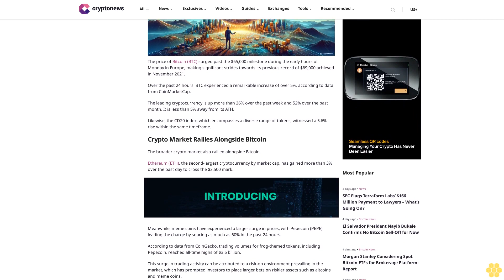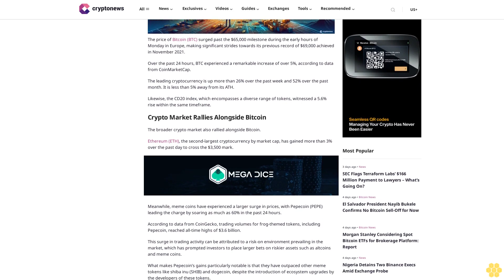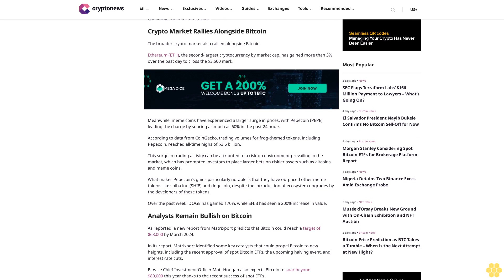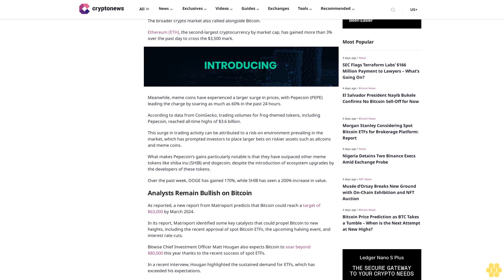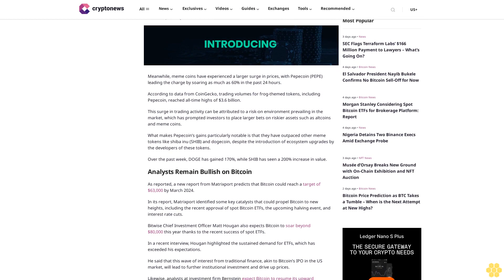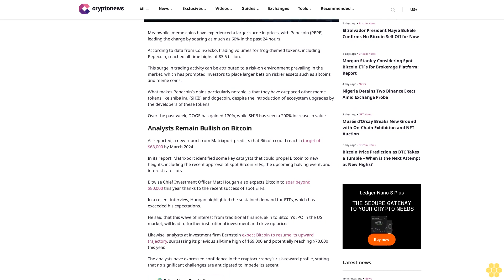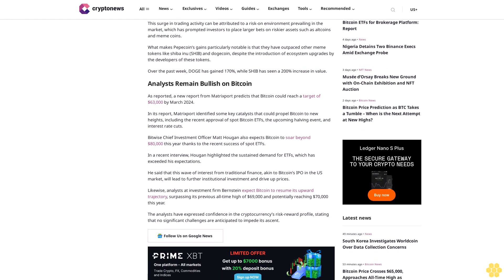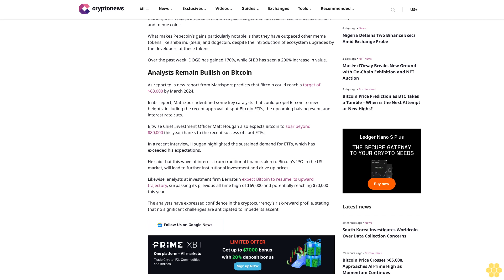Bitcoin Price Crosses $65,000, Approaches All-Time High as Momentum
Ruholamin Haqshanas

The price of Bitcoin (BTC) surged past the $65,000 milestone during the early hours of Monday in Europe, making significant strides towards its previous record of $69,000 achieved in November 2021.

Over the past 24 hours, BTC experienced a remarkable increase of over 5%, according to data from CoinMarketCap.

The leading cryptocurrency is up more than 26% over the past week and 52% over the past month. It is less than 5% away from its ATH.

Likewise, the CD20 index, which encompasses a diverse range of tokens, witnessed a 5.6% rise within the same timeframe.

Crypto Market Rallies Alongside Bitcoin.

The broader crypto market also rallied alongside Bitcoin.

Ethereum (ETH), the second-largest cryptocurrency by market cap, has gained more than 3% over the past day to cross the $3,500 mark.

Meanwhile, meme coins have experienced a larger surge in prices, with Pepecoin (PEPE) leading the charge by soaring as much as 60% in the past 24 hours.

According to data from CoinGecko, trading volumes for frog-themed tokens, including Pepecoin, reached all-time highs of $3.6 billion.

This surge in trading activity can be attributed to a risk-on environment prevailing in the market, which has prompted investors to place larger bets on riskier assets such as altcoins and meme coins.

What makes Pepecoin’s gains particularly notable is that they have outpaced other meme tokens like shiba inu (SHIB) and dogecoin, despite the introduction of ecosystem upgrades by the developers of these tokens.

Over the past week, DOGE has gained 170%, while SHIB has seen a 200% increase in value.

Analysts Remain Bullish on Bitcoin.

As reported, a new report from Matrixport predicts that Bitcoin could reach a target of $63,000 by March 2024.

In its report, Matrixport identified some key catalysts that could propel Bitcoin to new heights, including the recent approval of spot Bitcoin ETFs, the upcoming halving event, and interest rate cuts.

Bitwise Chief Investment Officer Matt Hougan also expects Bitcoin to soar beyond $80,000 this year thanks to the recent success of spot ETFs.

In a recent interview, Hougan highlighted the sustained demand for ETFs, which has exceeded his expectations.

He said that this wave of interest from traditional finance, akin to Bitcoin’s IPO in the US market, will lead to further institutional investment and drive up prices.

Likewise,...